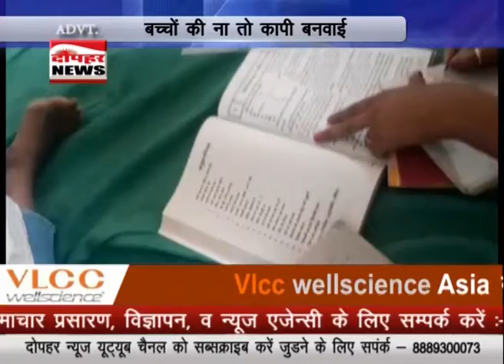DOPHAR NEWS 07- 12- 2019